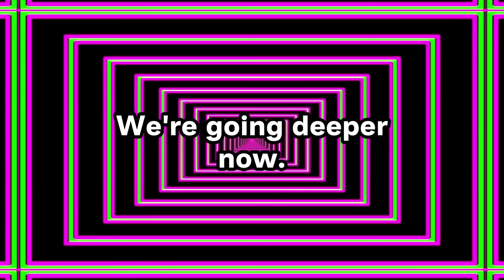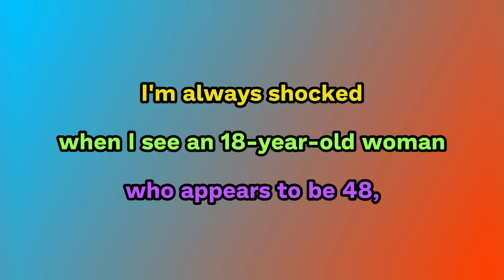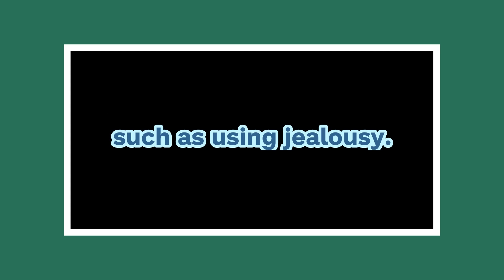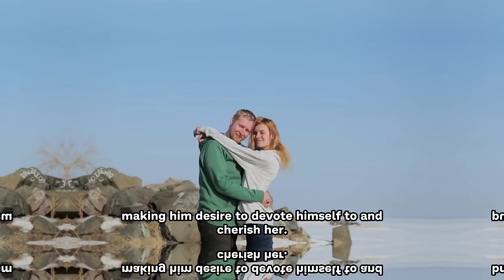The Top 5 Fascinating Qualities That All Men Secretly Crave in A Woman [ Men Can’t Resist This ]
It's hard to figure out what traits men find fascinating in a woman.
Though they may not openly say it, some unexpected characteristics make men go crazy with women.  And no, we're not referring to the apparent physical characteristics.
We're going deeper now. The things men are drawn to indicate a lot about the male mentality, from the subtle habits she's unconscious of to her inner sensibility. Let's look at some of the most enticing qualities that men secretly find attractive in a woman - quirks she probably didn't realize were her superpowers when it came to captivating men. Before we go into the Fascinating Qualities That All Men Secretly Crave in a Woman let’s first find out The psychology of what causes a man to fall in love.
Secret psychology to what makes a man fall in love.
The secret psychology behind what makes a man fall in love is that men need to feel three things when they're with you: attraction, familiarity, and closeness. Whether you agree or not, early attraction is important in your love life. A romantic partner must be first attracted to you before he can progress from liking to loving you. Notice how I didn’t say physically attracted. While this is a factor, it is not the only one. When a guy falls in love with a woman, he is usually physically, emotionally, and psychologically drawn to her. The second component is familiarity. Believe it or not, what makes a guy fall in love with a woman is that she makes him feel at ease. Something about you is familiar to him, allowing him to open up to you on a deeper level. Perhaps your characteristics remind him of one of his guardians or siblings. Maybe you share his hobbies and values. Something about you makes him feel comfortable enough to build feelings of love for you. The final cause why a man falls in love is due to a strong emotional connection. When you show up as your true self, you create a strong bond with each other. You share your worries and hopes, which is the key to a man's heart. This kind of openness is what sparks passionate love. These are the three elements that you need, but the key is how you will apply them to your personal life and dating adventure.

Recommended Solutions.

01. How to get any man emotionally addicted to you to the point where you are the only woman he will ever think about

02. Get Your Ex Back Even If He Is Completely Ignoring You